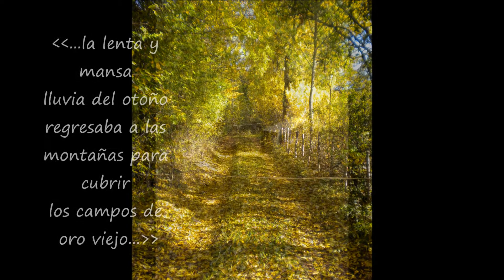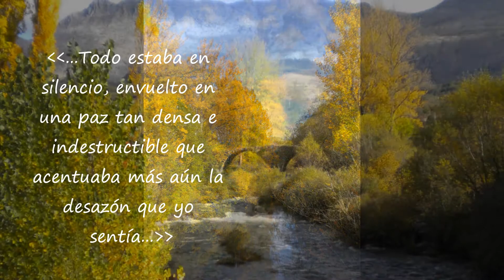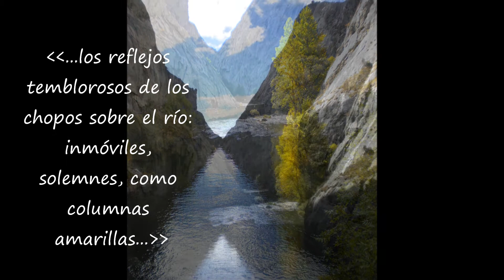Noviembre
Otoño en León...